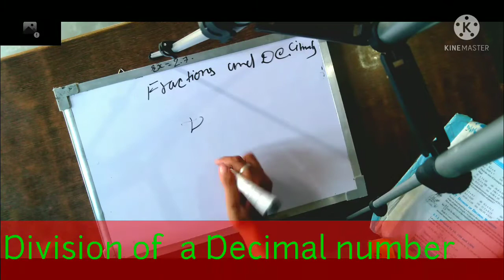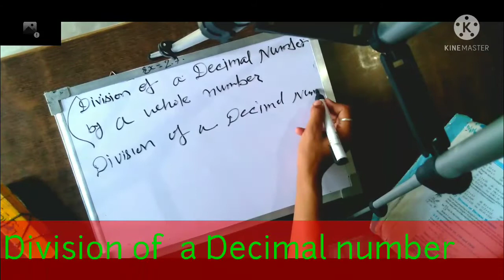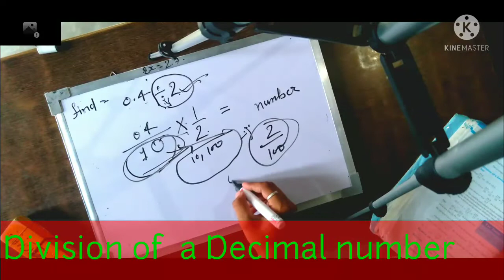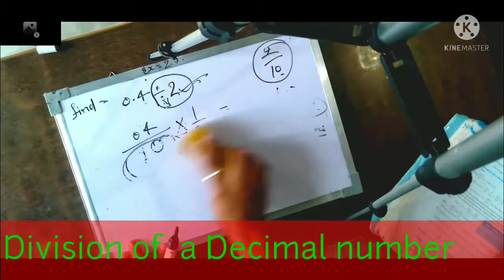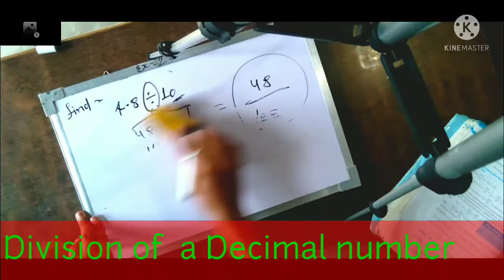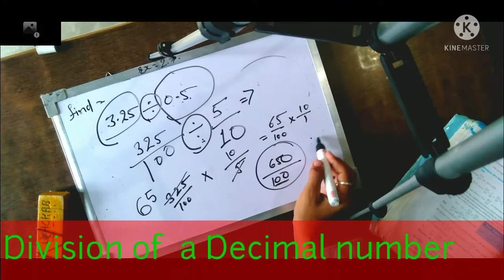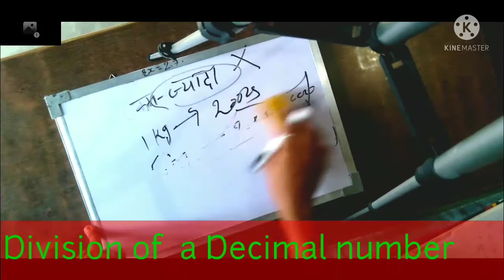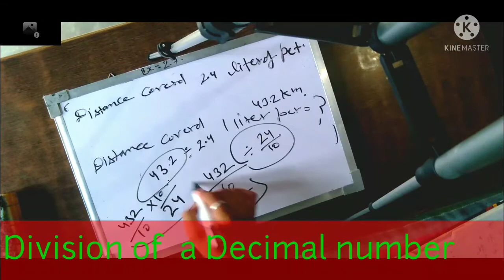Date: 26.06.21// Class:7th// Sub: Maths// Exercise: 2.7